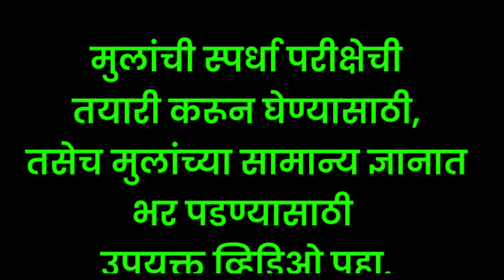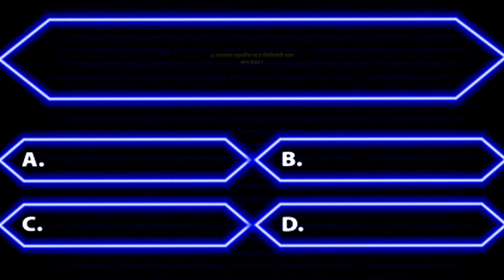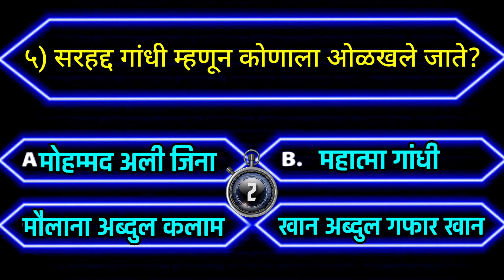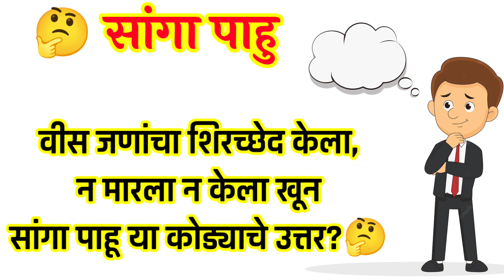मराठी कोडी | तयारी पोलीस भरतीची | सांगा पाहू उत्तरे ही | GK Marathi | जनरल नॉलेज मराठी